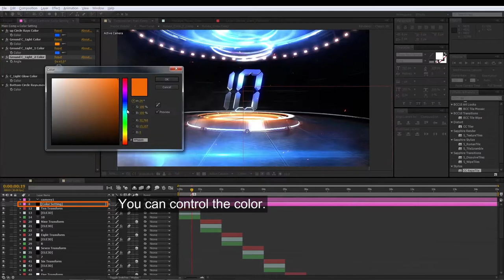Digital Glitch Countdown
3D Pre-rendered

Separated Layers (BG, Stage, Particles, Flares, Smoke..etc)

Element 3D V2.2 plug-in Required !! (Only Text)